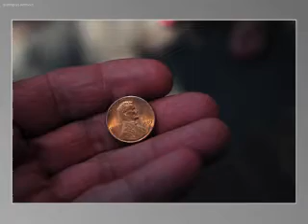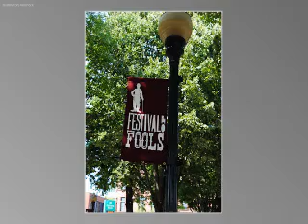Burlington Vermont 8-5-12.mp4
A small trip to Burlington Vermont visiting Church Street and a few other things on Lorraines Birthday